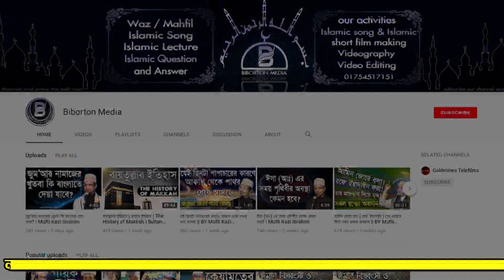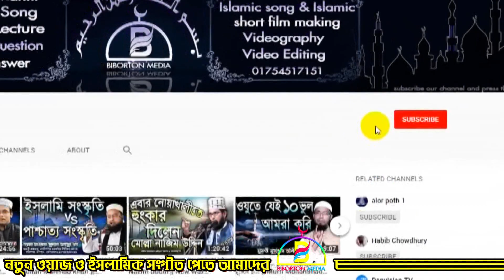সনাতন মূলত কোন ধর্ম? ইসলাম ধর্ম না হিন্দু ধর্ম? জানলে অবাক হবেন | Mufti Kazi Ibrahim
সনাতন মূলত কোন ধর্ম? ইসলাম ধর্ম না হিন্দু ধর্ম? জানলে অবাক হবেন | মুফতি কাজী ইব্রাহীম | Mufti Kazi Ibrahim